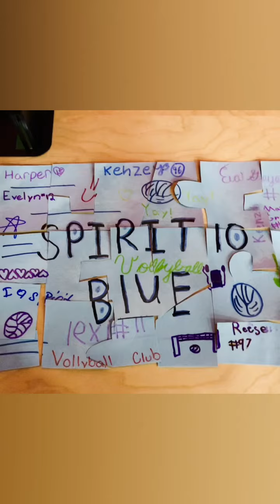Spirit 10 Blue Fun